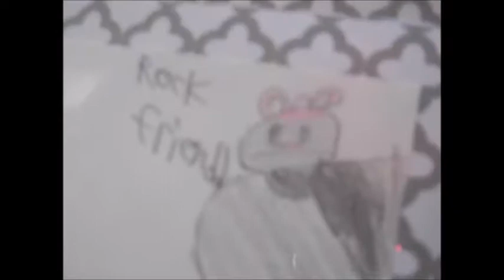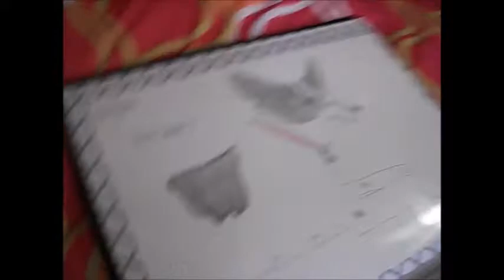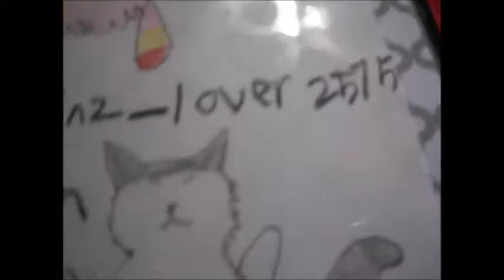My drawing thing!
So its a book that has all my fairly good drawings in it! Please say your favorite drawing in the comments below! :)